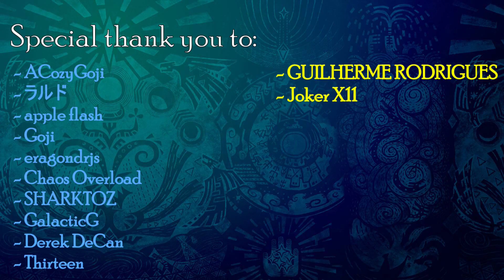Stygian Zinogre Vs Furious Rajang (FULL FIGHT) Turf War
Monster Hunter World Turf War: Stygian Zinogre Vs Furious Rajang

- Both Monsters have lowered HP (proportionally to maintain fairness/ keep fight length reasonable).
- All other stats are all based on default values provided by Capcom.
- These fights are not to be taken seriously and are not based on Monster Hunter Lore, I simply make them for people to watch and enjoy.
- We also take no responsibility for any unusual A.I behaviour, as these are variables we cannot adjust.

You can also show your support by becoming a member of our YouTube channel which offers it's own benefits.

Another easy way to support us is to donate through this ), we appreciate any level of support and do get in touch with us so we can do something special for you.